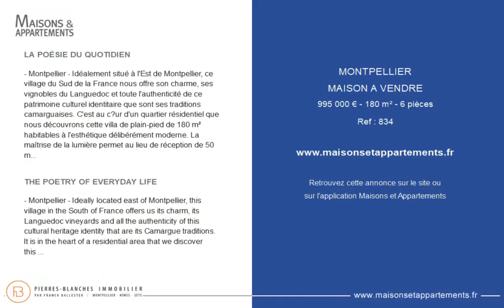MONTPELLIER - MAISON A VENDRE - 995 000 € - 180 m² - 6 pièce(s)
Référence : 834

LA POÉSIE DU QUOTIDIEN

- Montpellier - Idéalement situé à l'Est de Montpellier, ce village du Sud de la France nous offre son charme, ses vignobles du Languedoc et toute l'authenticité de ce patrimoine culturel identitaire que sont ses traditions camarguaises. C'est au cœur d'un quartier résidentiel que nous découvrons cette villa de plain-pied de 180 m² habitables à l'esthétique délibérément moderne. La maîtrise de la lumière permet au lieu de réception de 50 m² de profiter d'une atmosphère chaleureuse et apaisante. La cuisine aux lignes sobres nous fait la promesse d'instants gourmands à partager. Les chambres disposent d'une intimité totale à l'atmosphère ouatée. Pour clore, les extérieurs paysagés de 1000 m² composés d'une terrasse à l'exposition parfaite et d'un salon d'été ombragé nous permettent d'admirer au rythme des saisons les rayons du soleil se déployer au cœur de cette nature mystérieuse. Quant à la piscine de 10 mètres de long, elle nous offre la joie de bénéficier pleinement du climat si recherché de notre région. Le Plus: Garage de 210 m². Appartement indépendant de Type 2 de 45 m² assurant un rendement locatif en période estivale. Eau/forage BRL. Arrosage automatique. Adoucisseur. Visiophone. Possibilité gaz de ville. À 25 minutes de Montpellier. À proximité immédiate des accès autoroutiers, de la gare TGV et de l'aéroport. Notre Avis: Ce lieu de vie est un véritable joyau pour passionnés nous offrant du temps pour se laisser flotter au sein d'une nature enveloppante. "Une Vision Authentique et Contemporaine de l'Immobilier de Luxe." Franck BALLESTER Contact Serge DEMAREZ RSAC Montpellier 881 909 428 ® Toute reproduction, inspiration, modification est interdite.

THE POETRY OF EVERYDAY LIFE

- Montpellier - Ideally located east of Montpellier, this village in the South of France offers us its charm, its Languedoc vineyards and all the authenticity of this cultural heritage identity that are its Camargue traditions. It is in the heart of a residential area that we discover this villa on one level of 180 m² of living space with a deliberately modern aesthetic. The mastery of light allows the 50 m² reception area to enjoy a warm and soothing atmosphere. The kitchen with sober lines makes us the promise of gourmet moments to share. The rooms have total privacy with a padded atmosphere. To conclude, the landscaped exteriors of 1000 m² composed of a terrace with perfect exposure and a shaded summer lounge allow us to admire the rhythm of the seasons as the sun's rays unfold in the heart of this mysterious nature. As for the 10 meter long swimming pool, it offers us the joy of fully benefiting from the climate so sought after in our region. Plus: Garage of 210 m². Independent Type 2 apartment of 45 m² ensuring a rental yield in the summer period. Water/borehole BRL. Automatic watering. Softener. Videophone. Possibility of city gas. 25 minutes from Montpellier. Close to motorway access, the TGV station and the airport. Our Opinion: This place of life is a real jewel for enthusiasts offering us time to let ourselves float within an enveloping nature. An Authentic and Contemporary Vision of Luxury Real Estate. Franck BALLESTER Contact Serge DEMAREZ RSAC Montpellier 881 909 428 ® Any reproduction, inspiration, modification is prohibited.

Cette annonce vous est proposée par l'agence Pierres blanches immobilier

|2551136|